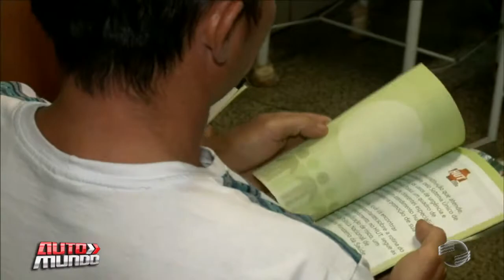Motociclistas são os que mais morrem nos acidentes de trânsito na capital